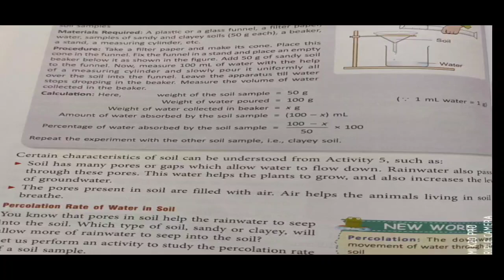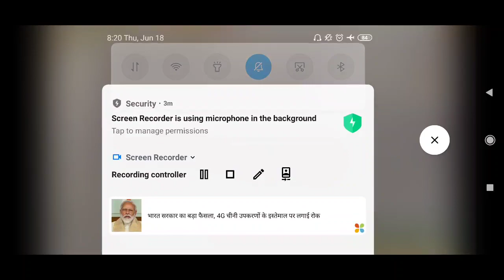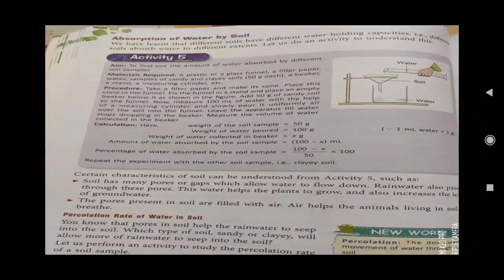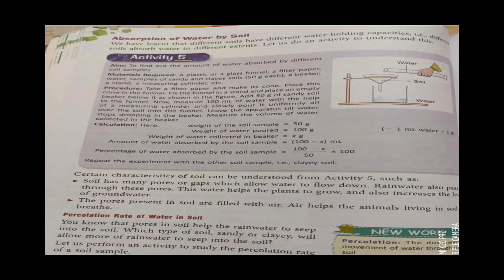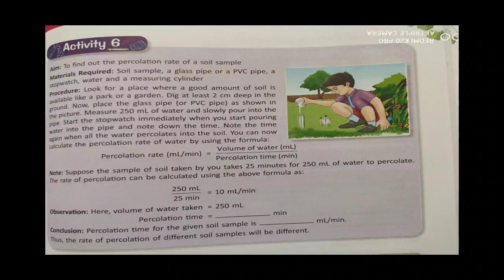Soil (4)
Water absorption rate and percolation rate calculation in different soil samples